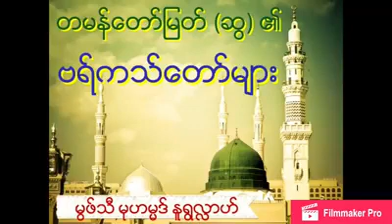တမန္ေတာ္ျမတ္ صل اللہ علیہ وسلم ၏ ဗရ္ကသ္ေတာ္မ်ား Blessings of Prophet Muhammad (PBUH)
မြဖ္သီ မုဟမၼဒ္ ႏူရြလႅာဟ္
credit to orignal uploader